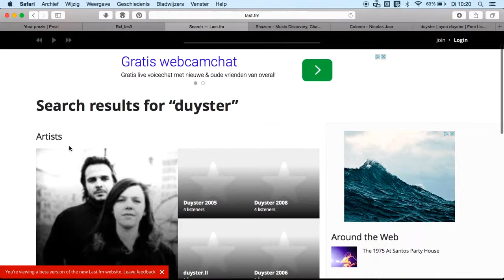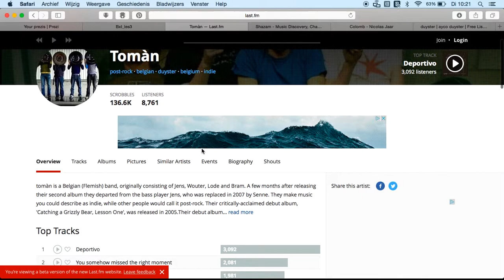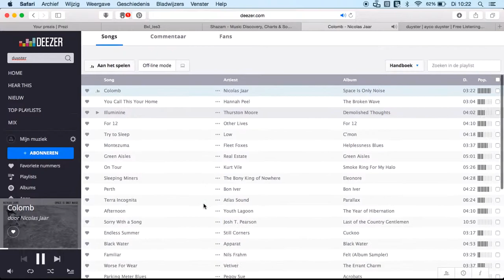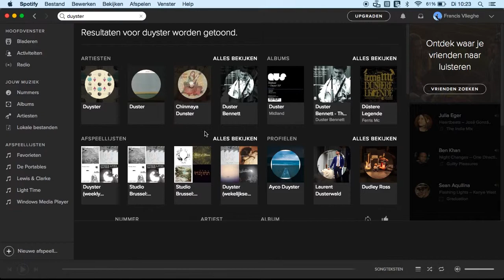online informatie zoeken over muziek